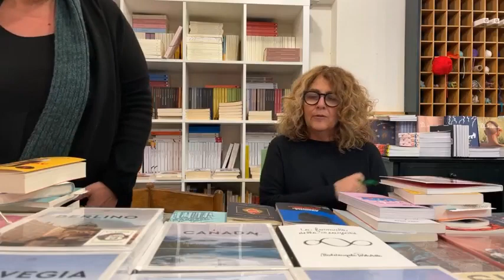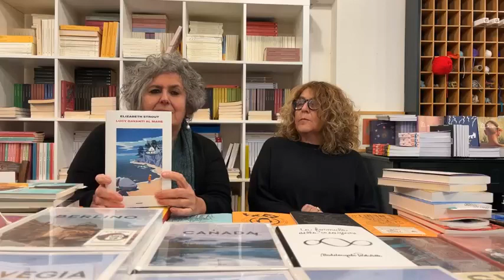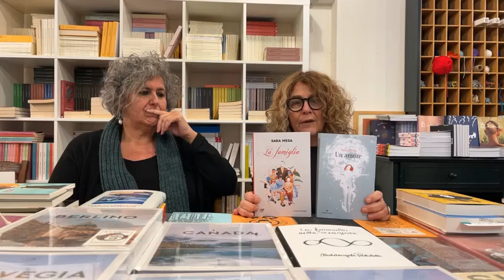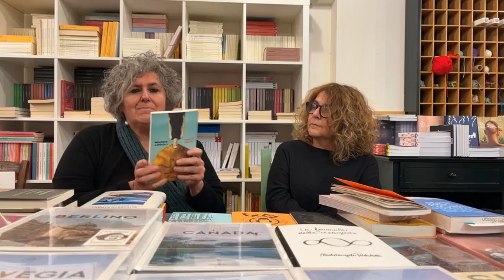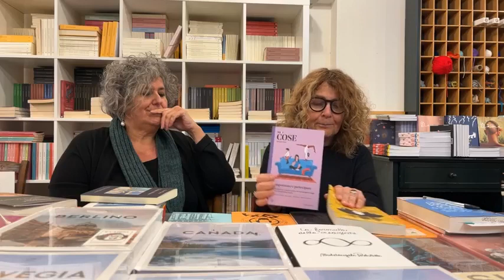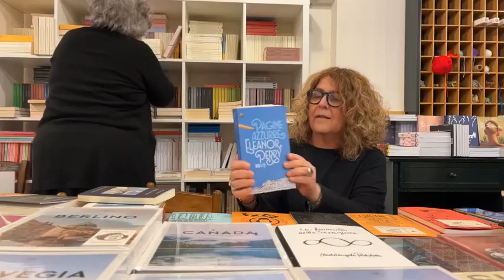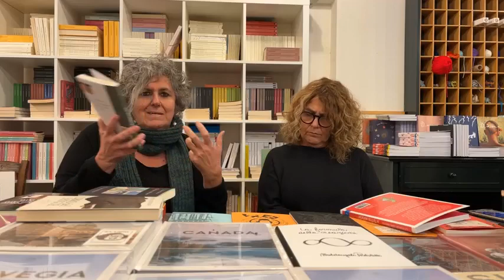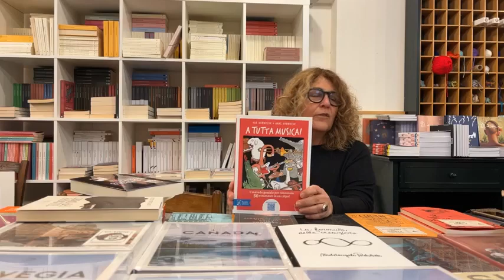La diretta del 20 febbraio 2024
Abbiamo parlato di:
• Chiara Valerio, Chi dice e chi tace, Sellerio
• Fernanda Trias, Una vita prima di questa, SUR
• Marco Lodoli, Tanto poco, Einaudi
• Elizabeth Strout, Lucy davanti al mare, Einaudi
• Gillian McAllister, Posto sbagliato Momento sbagliato, Fazi editore
• Nicola Brami, Melinoe vestita di zafferano, Blu Atlantide
• Eleonor Perry, Pagine azzurre, BigSur
• Il Post, Cose spiegate bene. L’importante è partecipare, Iperborea
• Sara Mesa, La famiglia, La nuova Frontiera
• Ole e Hans Konnecke, A tutta musica, Beisler
Se vuoi acquistare uno dei libri che ti abbiamo raccontato puoi andare sul portale di Bookdealer e prenotarlo oppure scrivere a e te lo consegneremo con libridaasporto